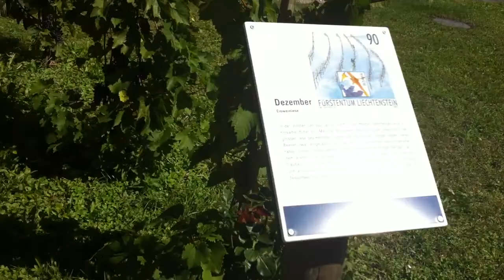Лихтинштейн. КНЯЖЕСКИЕ ВИНОГРАДНИКИ.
Княжеские виноградники. Лихтенштейн. 2012 год.